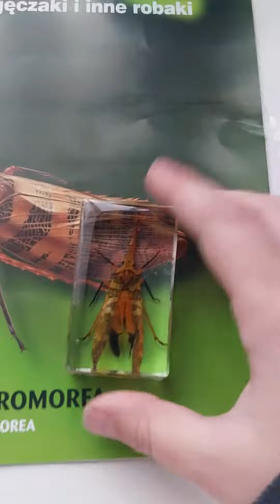kolekcja prawdziwe owady i pajęczaki fulgoromorfa z Korei